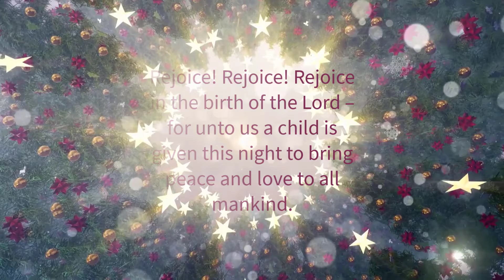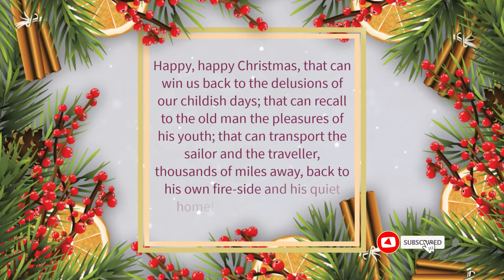Inspirational Quotes Christmas Card Sayings and Wishes | Motivational Quotes In English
Inspirational Quotes Christmas Card Sayings and Wishes

Christmas is a special time of year for all Christians as they celebrate the nativity.

GigsCare: We update short motivational quotes minimum twice a day. You can use them as inspirational quotes status, best quotes of life for whatsapp, sad quotes status, happy quotes status, happy quotes images,english thoughts status and quotes about life status.